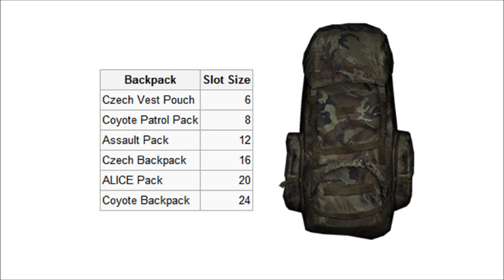► Day Z Adventures : Episode 1 - Zub Castle Looting ft. Birchy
This is the first episode of Day Z Adventures. Today, me and birchy travel from Cherogorsk to Devil's Castle. We made our way to Zub, a smaller castle which is on the way to Devil's Castle. We raid the castle and get some decent loot and the rest will be in further episodes.

Day Z is a Mod for Arma 2. Arma 2 is a realistic style first and third person shooter which allows players to take things seriously. Rocket, the owner of the Day Z mod, took full advantage of the game and used it's mechanics to create an amazing zombie survival setting in a huge terrain.

(You will need Arma 2 and Arma 2 : Operation Arrowhead to play)

► Song : Quinns Song - The Dance Begins